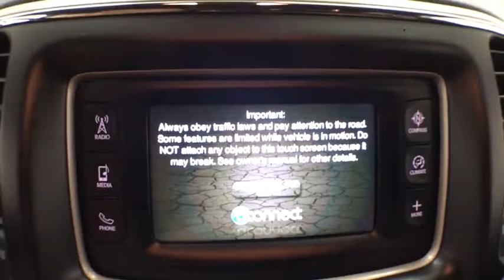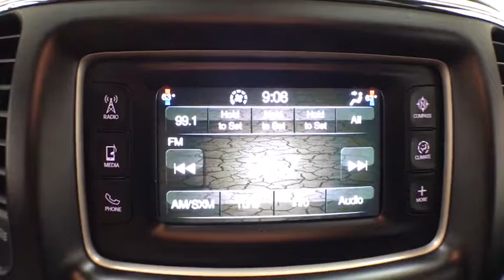2015 Jeep Grand Cherokee Corpus Christi, Portland, Victoria, Kingsville, San Antonio, TX X5170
Deep Cherry Red Crystal Pearlcoat Used 2015 Jeep Grand Cherokee available in Corpus Christi, Texas at Mike Shaw Toyota. Servicing the Portland, Victoria, Kingsville, San Antonio, TX area.
2015 Jeep Grand Cherokee Laredo - Stock#: X5170 - VIN#: 1C4RJEAG7FC143774

ONE OWNER, CLEAN CAR FAX, LOCAL TRADE-IN. RWD Odometer is 33557 miles below market average!brbrUPFRONT PRICING***NO PRICING GIMMICKS***5 DAY-500 MILE EXCHANGE POLICY***WE FINANCE with APPROVED CREDIT***ONE YEAR FREE MAINTENANCE***BUY WITH CONFIDENCE*** WE PAY TOP $$$ for TRADES***We will even show you the CARFAX history report and the service department repair order detailing the maintenance performed on the vehicle prior to it going on our lot. We make every effort to service our pre-owned vehicles for your piece of mind! WE BUY CARS, TRUCKS, VANS AND SUVs..brbrbrReviews:br  * Strong and fuel-efficient engine lineup, including diesel V6; upscale interior; plenty of luxury and technology-oriented features; irrefutable off-road ability; outlandish SRT model. Source: EdmundsbrbrbrMike Shaw Pre-Owned Advantage Warranty includes: 3 month limited warranty coverage and free oil changes up to 12,000 miles as well as Free Lifetime Inspections. See dealer for details.